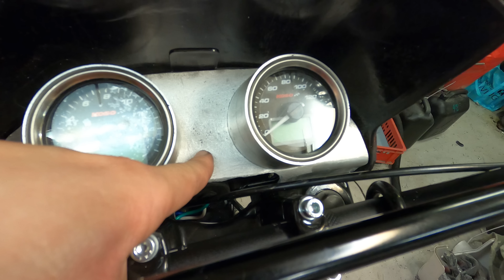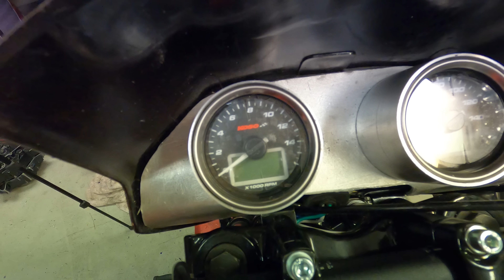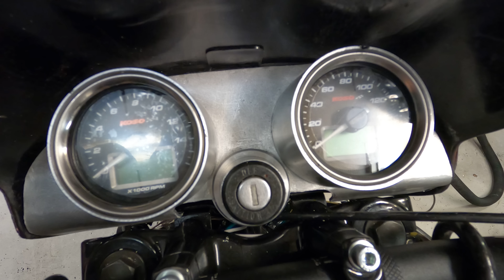Honda MT50 Renovering - BYGGSERIE - DEL 12 - TÄNDSYSTEM OCH INSTRUMENTPANEL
En Honda MT50 som jag ska renovera!
Del 12 - Tändsystem, instrumentpanel och hållare till blinkers byggda.

Följ mig på instagram för en massa mopedprojekt!